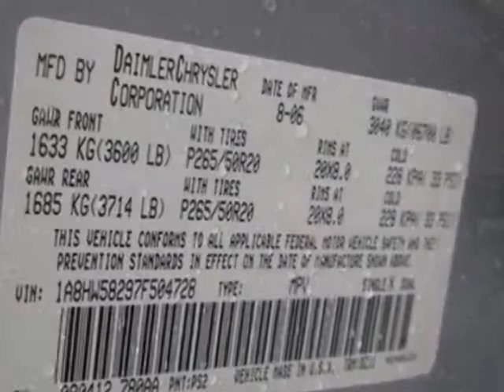2007 Chrysler Aspen Limited SUV - Jersey City, NJ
New Jersey State Auto Auction, Jersey City, NJ - 2007 CHRYSLER ASPEN LIMITED Rear DVD 3rd row seating